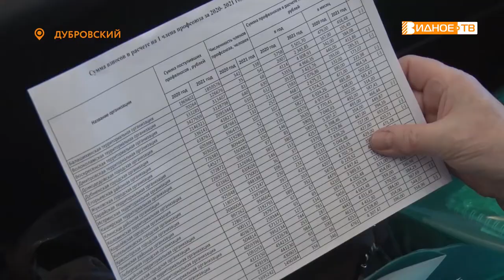КУЛЬТУРНЫЙ ПРОФСОЮЗ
Третий пленум профессионального союза работников культуры прошел в Учебном центре в поселке Дубровский. О чем говорили на конференции, узнаем у нашего корреспондента Екатерины Борисовой.